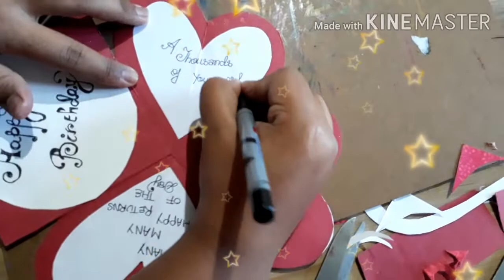greetings cards idea for birthday with old wedding card 🎂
This video is based on making greetings cards idea for birthday with old wedding card and without colour papers and using wedding card instead of colour papers.
Materials are as follows
A4size
Drawing page
Wedding card
Glue
Scissors
Black pen etc...
😊😁😁😁😊😊😊😊😊☝️👍👍👍👍ek like toh banta hai .🤞👍👍👍👍👍jetne likes utne dua...